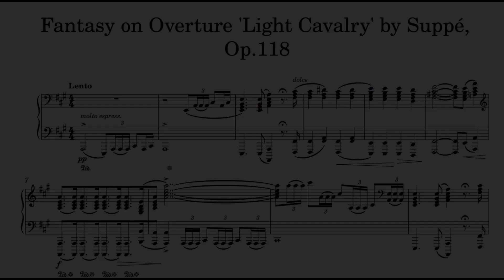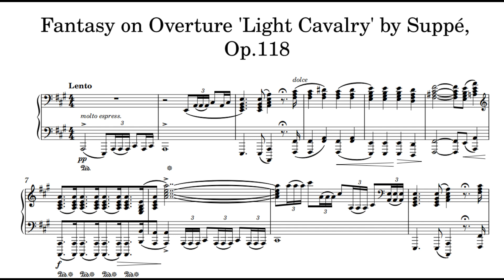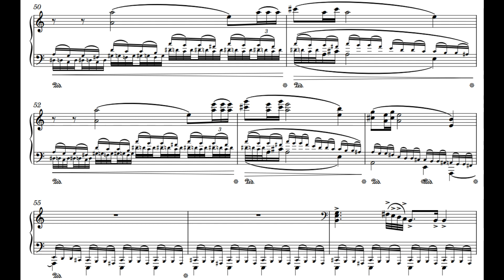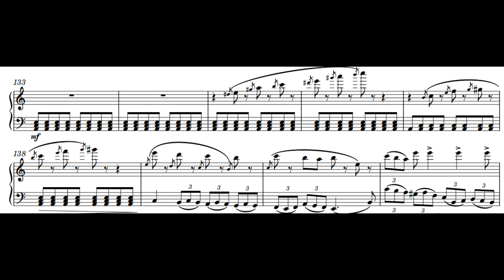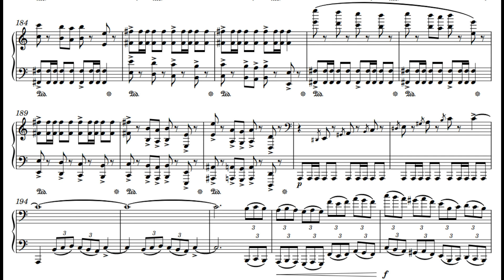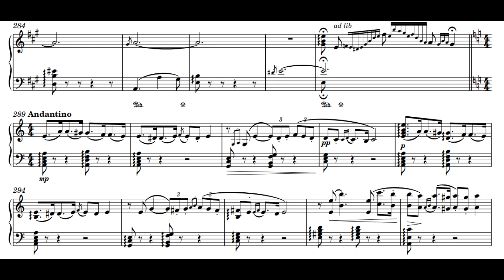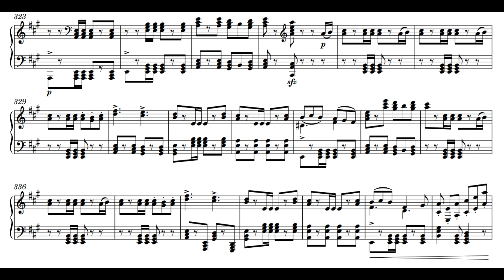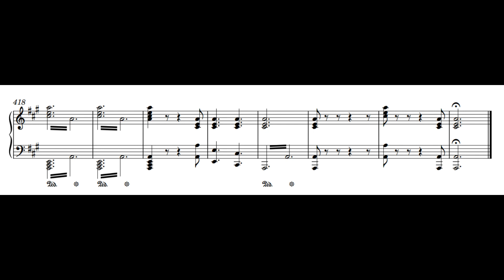R.Haracı - Fantasy on Overture 'Light Cavalry' by Suppé, Op.118